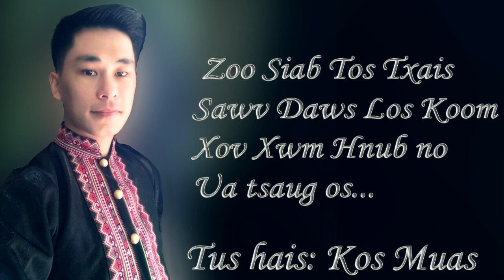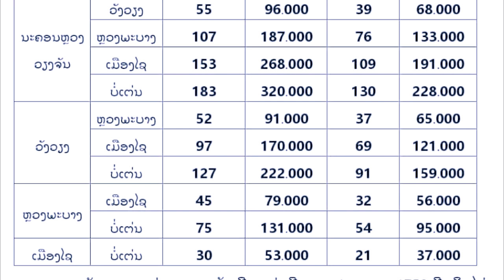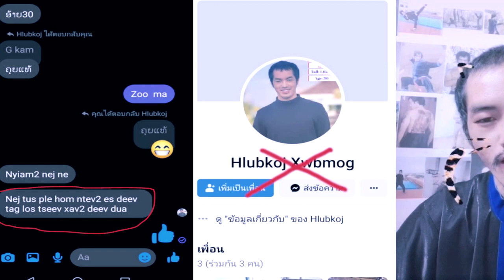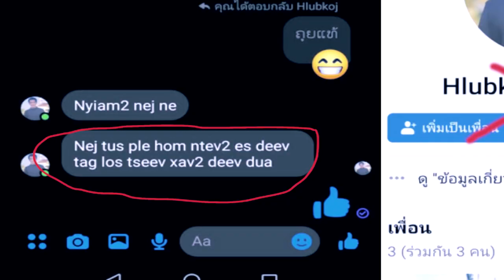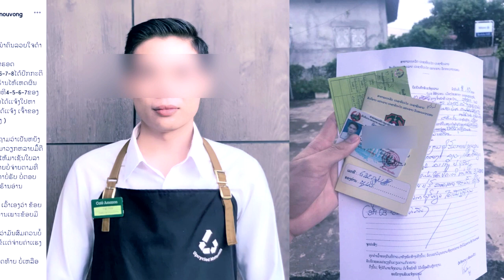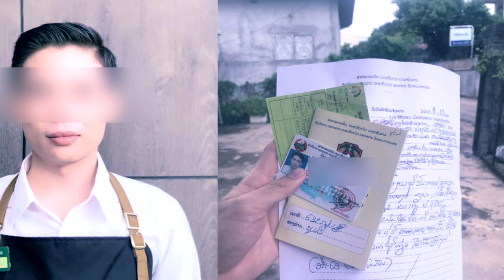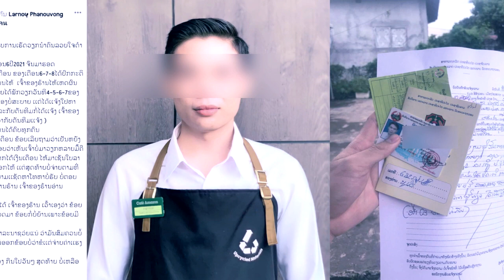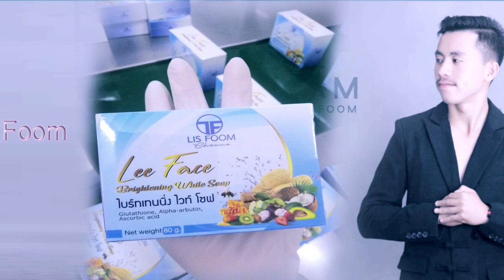xov xwm 16/10/2021 neeg phem muab xib fwb tawb li duab | tsheb luv fais | nkoj nchuav neeg tuag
kos muas
tsheb ciav hlau tuaj txog nplog teb lawm
tsheb luv fais
poob dej tuag
nkoj nchuav neeg tuag
phaj ej xib fwb tawb
ua hauj lwm tsis them nyiaj
tsheb ntxeev